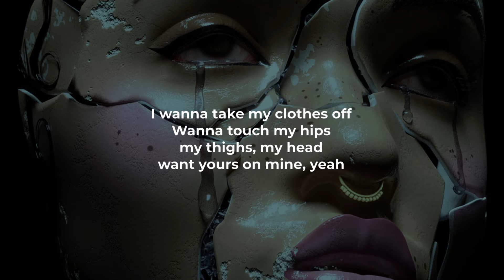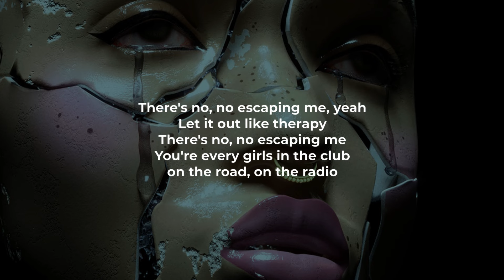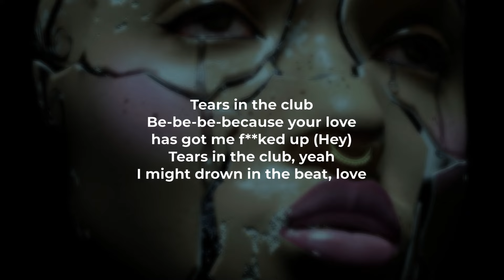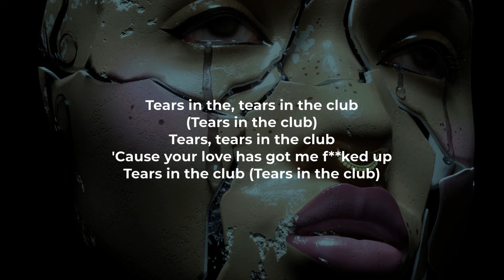FKA twigs, The Weeknd - Tears In The Club (LYRICS)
@fkatwigs - "Tears In The Club" ft. The Weeknd Lyric Video
FKA twigs - "Tears In The Club" feat. The Weeknd Official Music Video:

FKA twigs - "Tears In The Club" feat. The Weeknd Lyrics:
Tears in the club
'Cause your love has got me f**ked up
Tears in the club (Tears in the club)

I wanna get you out of my hips, my thighs, my head, my eyes, my late night cries
I wanna take my clothes off
Wanna touch my hips, my thighs, my head, want yours on mine, yeah
Wanna touch you out of my body
Touch you out of my hips, my thighs, my wants, my rights, yeah
Listen to the rhythm and make no compromise
'Cause you hurt me

I don't wanna believe that I belong to you
I lost myself in ways that you could never do
I want you more, I want you more, I, I

'Cause your lovе has got me f**ked up
Tears in thе club (Tears in the club)
I might drown in the beat, love
I might die on the beat, love

(Tears in the- Tears in the club)
Ooh, I like watch your body
I'll never leave you, no
Ooh-Ooh, I like watch your body

When this song come on, give you chills
Got you crying in the club, babe
So many tears 'cause you're tryna fight the love, babe
You move your body to the synths and the drums, babe
You move your body 'til the rise of the sun
Just go with the motions, baby
Girl, you should go with the motions, oh
All of your emotions, baby
You've been suppressing emotions, oh
There's no, no escaping me, yeah
Let it out like therapy
There's no, no escaping me
You're every girls in the club, on the road, on the radio

I might drown in the beat, love (Oh)
'Cause your love has got me f**ked up (Hey)

Can never leave you now, baby
I'll never let you go, never, never let you go

I wanna get you out of my hips, my thighs, my hair, my eyes,
I told the universe I’m gonna f*ck your lies then cut all ties
And get high as a satellite
I want you more, I want you more
I think we’re best together

Be-be-be-because your love has got me f**ked up (Hey)
Tears in the club, yeah
Tears in the, tears in the club (Tears in the club)
Tears, tears in the club